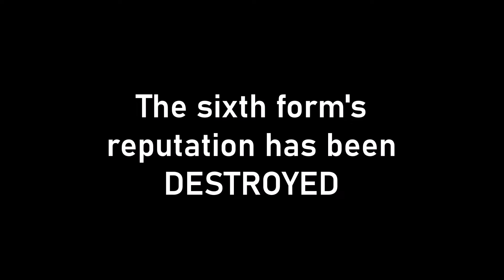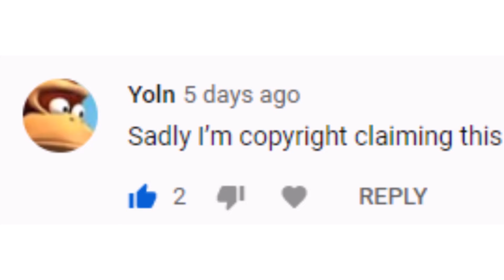He's BACK For 2020!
New year. Same retard.